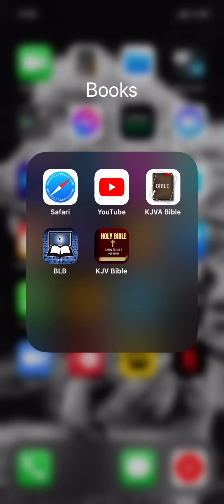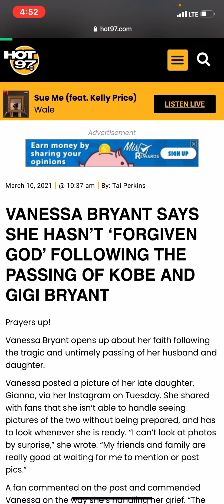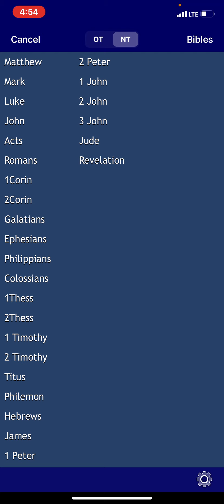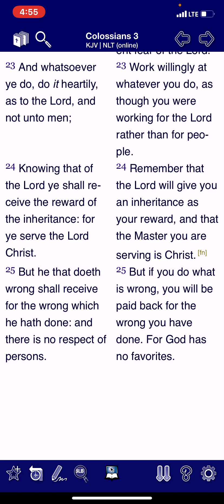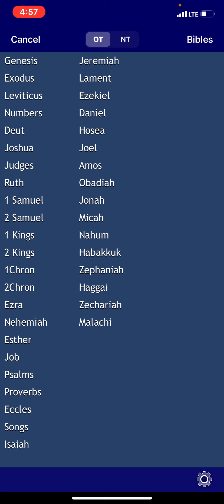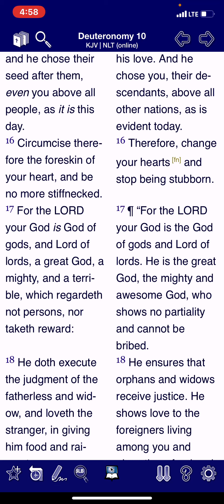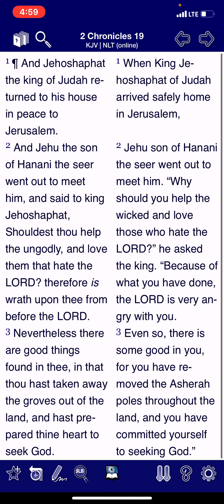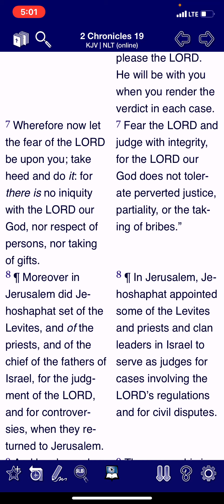VANESSA BRYANT HASNT FORGIVEN GOD??